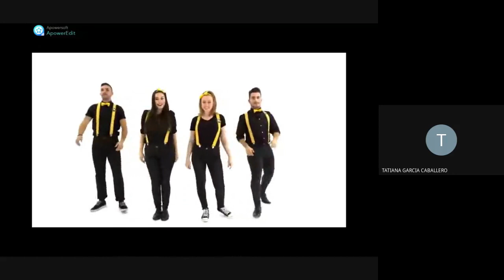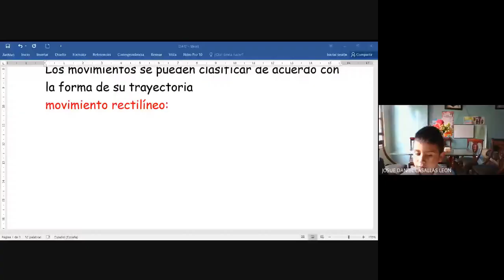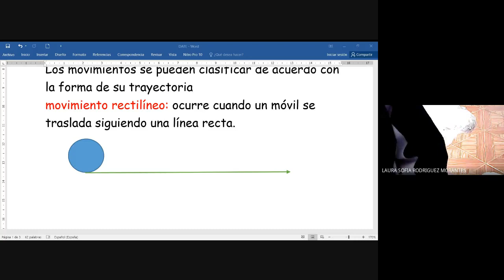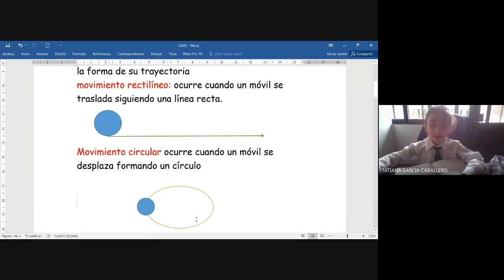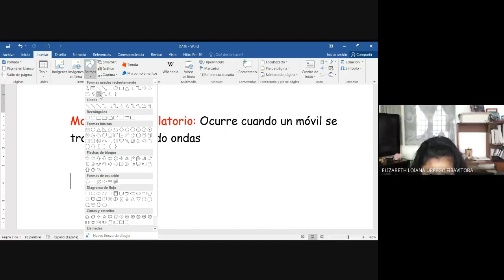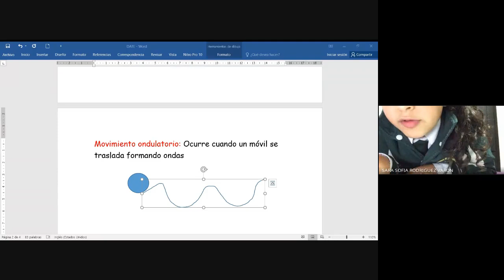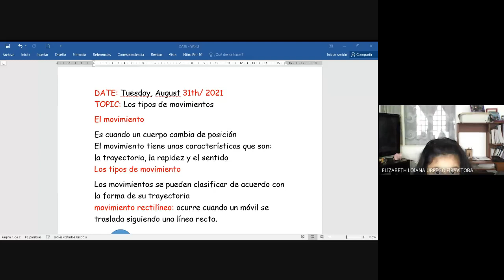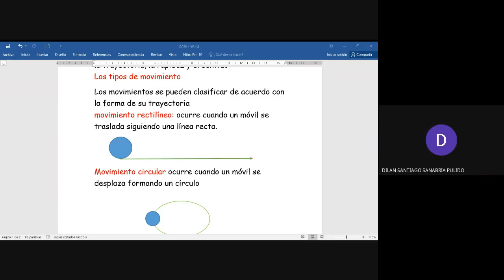ciencias 2° tipos de movimiento parte 1 2021 08 31